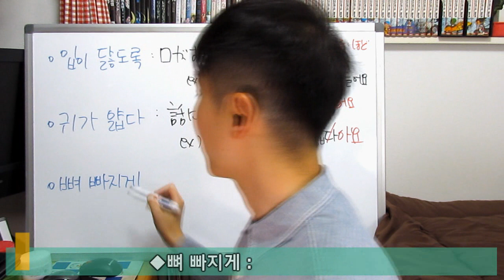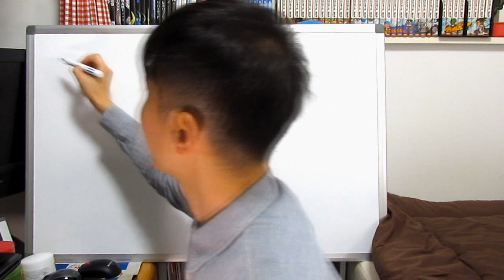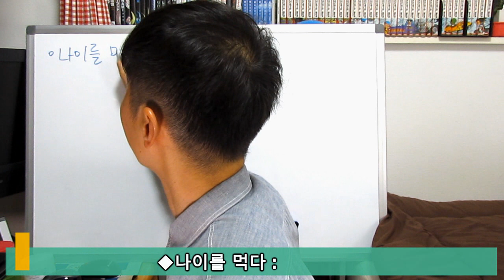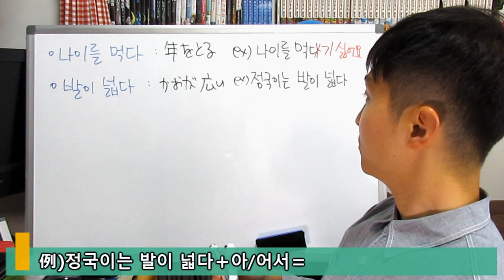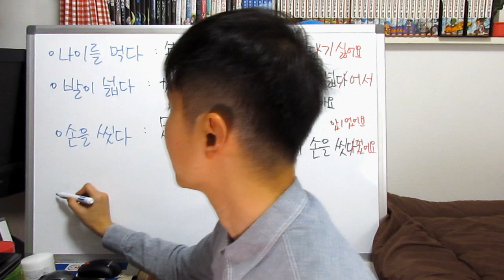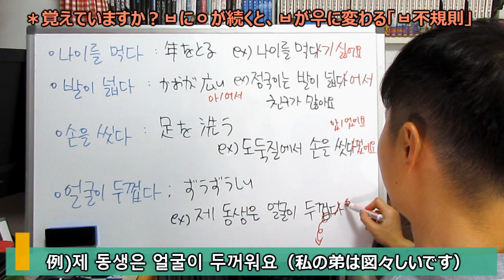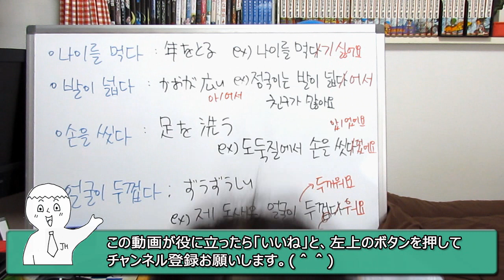【日本語と違う面白い慣用句＃1-2】でき韓 ハングル講座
日本語と表現が違う面白い慣用句をまとめました。面白い慣用句を覚えて表現力をアップしましょう！

안녕하세요（アンニョンハセヨ）
東京で韓国語講師として勤めているパクジョンヒョと申します。

韓国語、難しくありません。生粋のソウルっ子である私が男子先生ならではのエネルギッシュな授業でとにかく分かりやすくお教えします。

この動画は無料韓国語学習アプリ「できちゃった韓国語」と連動されています。
動画でもっと楽しく韓国語を勉強したい方はアプリも是非チェックしてください。